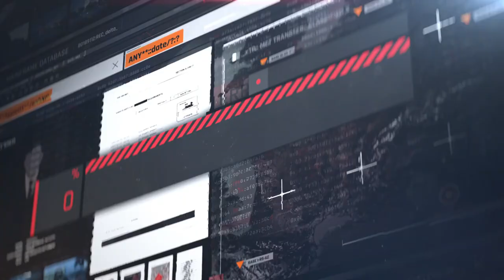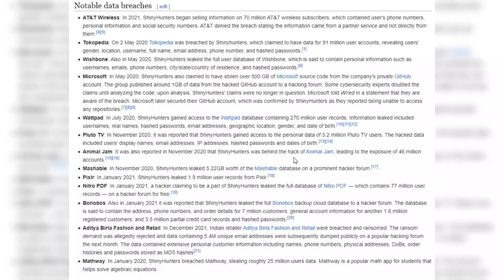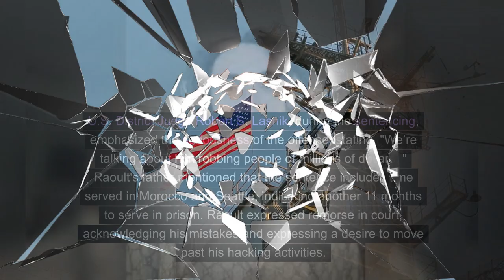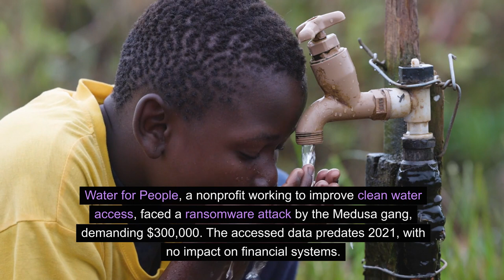Cybersecurity News Jan 10-12 Jan 2024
The Toronto Zoo is dealing with a ransomware attack detected on January 5. While investigating the incident's impact on guests, members, and donor records, they confirmed no credit card info is stored. Animal care systems are unaffected, and the zoo remains open. Toronto Police and cybersecurity experts are on the case, with responses to inquiries delayed. No ransomware group claimed responsibility yet. Toronto, facing previous attacks, highlights the importance of upgrading tech infrastructure. Other institutions like the public library and Hospital for Sick Children in Toronto have also been targeted in the past year. The situation is reminiscent of cyber threats impacting various sectors in the city, including public transportation.
Kenya Airways got hit by the Ransomexx ransomware group on December 30, 2023. It's causing a big headache because the cyberattack led to a massive data leak, including super sensitive stuff that's now floating around the dark internet.

To make matters worse, there's info on politically exposed people in the mix. Kenya Airways is taking a hit for not keeping their customers' data safe, and this breach opens the door to potential theft and fraud. It's not the first time this kind of thing happened in Kenya – Naivas, a retail chain, faced a similar mess last year.

Long story short, cybersecurity is no joke, and it looks like Kenya Airways is learning this the hard way.
Dive into the ShinyHunters hacking scandal in just 3 minutes! Meet Sebastien Raoult, aka Sezyo Kaizen, the 22-year-old Frenchman sentenced to three years in U.S. federal prison. Discover how he and his accomplices hacked over 60 companies worldwide, posting stolen data on dark web forums and threatening to leak information unless ransom was paid. Learn about the high-profile hacks on Bonobos, Pixlr, and Microsoft’s GitHub account, as well as the claimed access to 70 million AT&T accounts. Understand the tactics used, including creating fake websites and phishing emails, resulting in the theft of 'hundreds of millions of customer records' and estimated losses of $6 million. Join us as we unpack the case, the sentencing, and Raoult's remorseful statements in court. Don't miss this quick overview of a major cybercrime saga!
In April, Fincantieri Marine Group, a key U.S. Navy shipbuilder, faced a ransomware attack, exposing sensitive data of nearly 17,000 individuals, including Maine residents. The breach, causing a temporary disruption, led to data encryption between April 6 and April 12, 2023. In response, the company is offering affected individuals two years of free credit monitoring services. The attack impacted manufacturing processes for Navy vessels, affecting servers and machines.

- April ransomware attack on a company building ships for the U.S. Navy exposed information of nearly 17,000 people.
- Fincantieri Marine Group (FMG), the U.S. arm of Italian shipbuilding company Fincantieri, faced the attack causing widespread production issues.
- The attack occurred on April 12, 2023, and was confirmed by FMG in a statement to the United States Naval Institute and Green Bay Press Gazette.
- FMG immediately isolated systems and reported the incident to relevant agencies, bringing in additional resources to investigate and restore functionality.
- Breach notification letters sent on January 5, 2024, revealed unauthorized access between April 6 and April 12, 2023, impacting personal information of Maine residents, including names and Social Security numbers.
- A comprehensive review confirmed the unauthorized acquisition of data, and on November 6, 2023, FMG determined that 16,769 people were affected.
- Victims are being offered two years of free credit monitoring services.
- The shipyard builds the Navy’s Freedom-class Littoral Combat Ship and Constellation-class guided-missile frigate.
- The attack disrupted servers feeding information to manufacturing machines, causing a temporary halt in welding, cutting, and other processes.
- The shipyards in Marinette, Sturgeon Bay, and Green Bay employ around 2,300 people. It's unclear if the affected individuals include current and former employees.
Water for People, a nonprofit working to improve clean water access, faced a ransomware attack by the Medusa gang, demanding $300,000. The accessed data predates 2021, with no impact on financial systems. Despite receiving a $15 million grant from MacKenzie Scott, there's no evidence linking the attack to the donation. The organization operates in nine countries and remains committed to its mission, aiming to improve water access for over 200 million people in the next eight years.